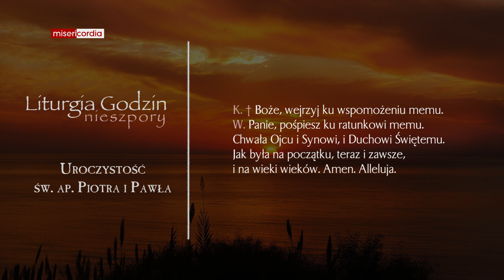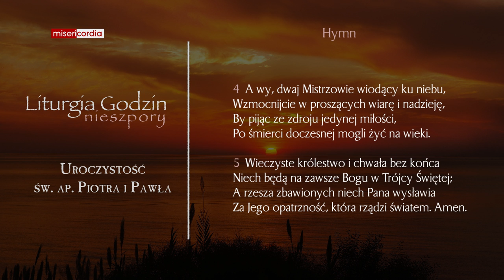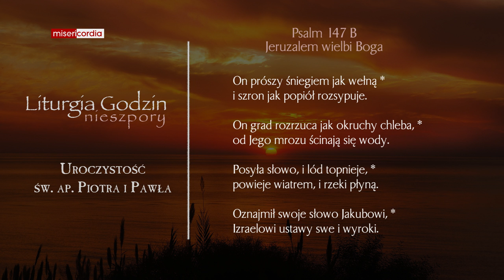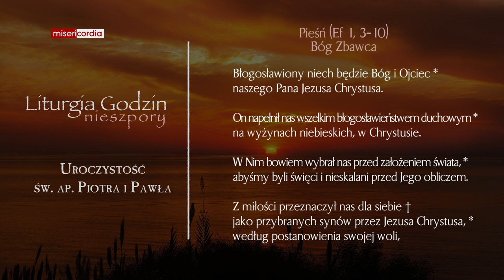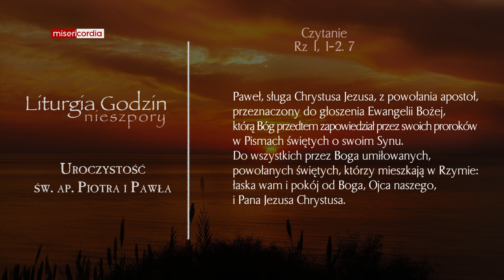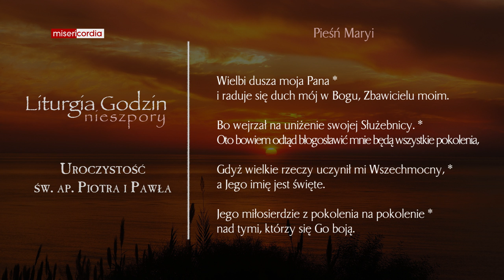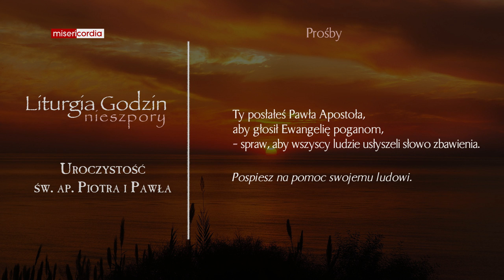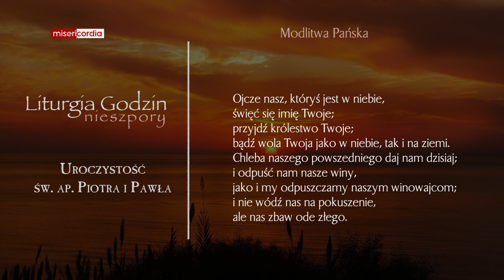Liturgia Godzin | I Nieszpory | Uroczystość św. Apostołów Piotra i Pawła